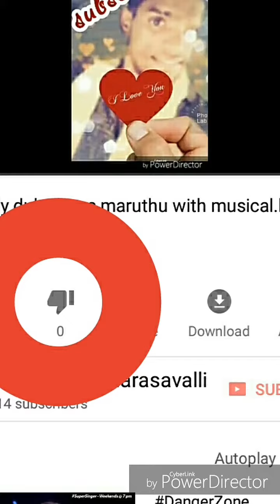Kaththi bgm with kamarasavalli blue print.....